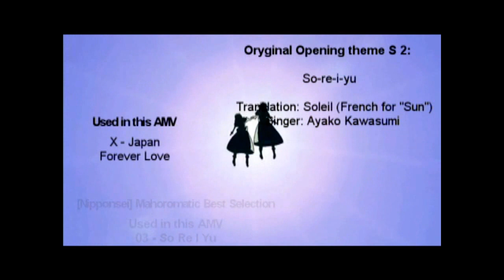Mahoromatic A Beautiful Memory - AMV - HD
Best on full screen.
There is 105 minutes left to upload this file to the server ..
I never know what to write ...

In fact, no one never reads this ...

I managed to put here all the episodes and special episodes from both seasons ... more or less chronologically, as everyone knows not everything goes according to plan ...
I tried to choose scenes and sound in a way that every fan of the series could feel in this AMV at least a substitute of feelings that the whole series could offer.

Few people like this kind of music so this AMV was created only because I wanted to pay a tribute to this wonderful anime that left behind clear traces of the existence In my memories ...

You will find all the information in the final subtitles.

If you liked my work ...
show me that somehow

Pozostało 105 minut do wgrania pliku na serwer..
Nigdy nie wiem co napisać...

W zasadzie to nikt nigdy tego nie czyta...

Udało mi się upchnąć wszystkie odcinki z obu sezonów mniej więcej chronologicznie ...pomiędzy nimi wplotłem speciale,  jak każdy wie nie zawsze wszystko idzie wedle planów...
Starałem się dobrać sceny i muzykę tak aby każdy fan tej serii poczuł chociaż namiastkę tego co oferowała całość...

Niewielu ludzi lubi taką muzykę więc to AMV zostało zrobione tylko dlatego bo chciałem oddać hołd tak wspaniałemu anime które pozostawiło po sobie wyraźne ślady istnienia w moich wspomnieniach...

Wszystkie informacje dotyczące Znajdziecie w napisach końcowych.

Jeśli podobała się wam moja praca...
Okażcie to jakoś.